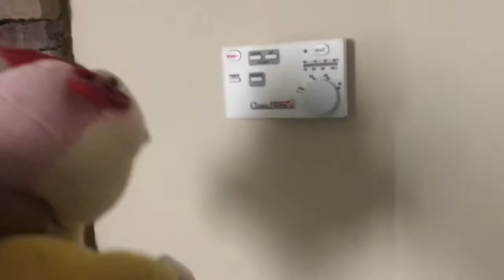Back to School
The Koopa Kids and some others go back to school in a small classroom with Meta Knight as their teacher.